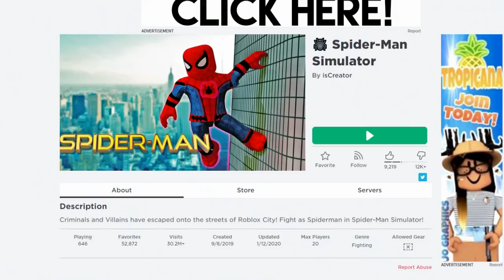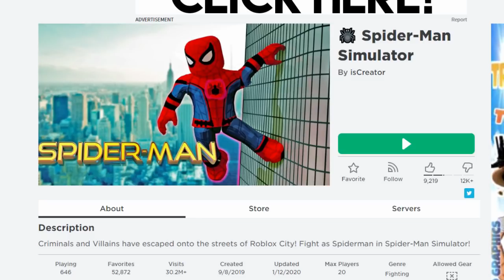อยากเป็นแฟนกับสไปเดอร์แมน..ต้องทำยังไง? | Roblox Spider Man Simulator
เมื่อสไปเดอร์แมนสุดหล่อของเราเก่งขนาดนี้จนอยากเป็นแฟนกับสไปเดอร์แมนเลยหล่ะ จะทำยังไงถึงจะได้เป็นแฟนนะ

กด HD เพื่อความคมชัดนะจ๊ะ